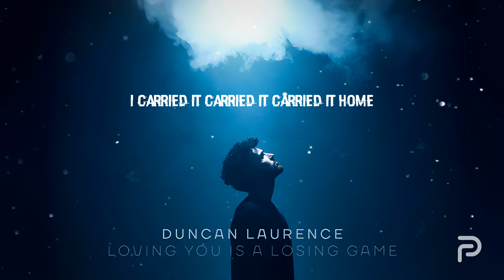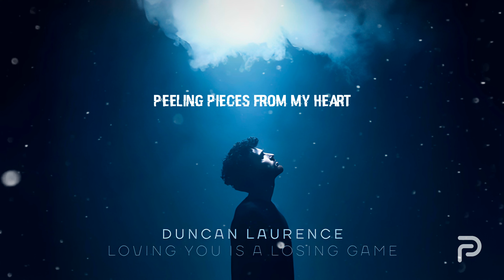Duncan Laurence - Arcade (Reprised Version & Lyrics)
• Song : Arcade
• Artist : Duncan Laurence
• Type : Reprised Version

Composition : Pix Studio

• Lyrics :-

Oh Oh

Peeling pieces from my heart
And My rose coloured lens is gone

Oh Oh

Oh Oh

Oh Oh

Oh Oh